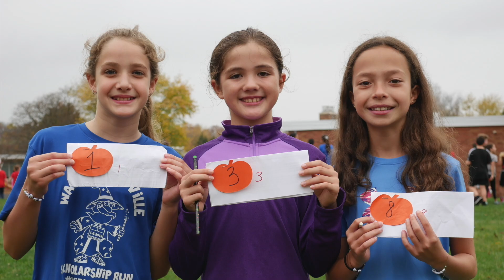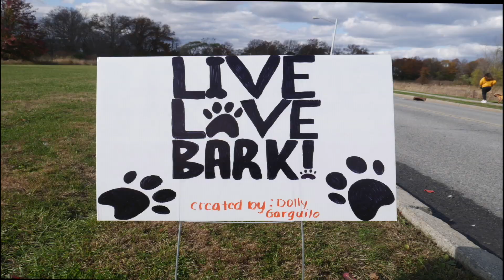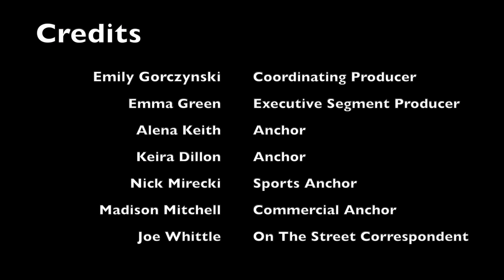BGTV- November 8, 2019